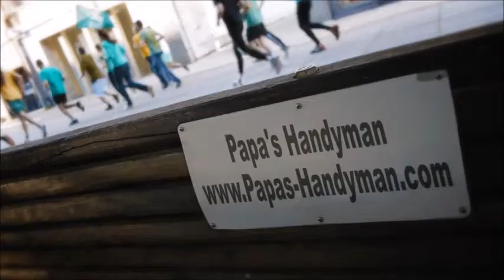DECK Repair Alameda County CA, Deck Refinishing, Staining & Cleaning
Deck Repair Alameda County CA, Deck Repair Service Alameda County CA, Deck Repair in Alameda County CA.

Deck Repair,
Papas Handyman provides quality deck repair services to our clients in Alameda County CA.

Need your deck restored in Alameda County CA to it's original state? Get in touch with Papa's Deck professionals.

List of Deck Repair Services:

*How Much Does It Cost to Build a Deck Alameda County CA,
*How Much Does it Cost to Have a Deck Built Alameda County CA,
*How Much Do Decks Cost Alameda County CA,
*Cost to Install Wood Decking Alameda County CA,
*Wood Deck Cost Alameda County CA,
*Wood Deck Labor Alameda County CA,
*Cost to Install Wood Deckin Alameda County CA,
*How Much Does it Cost to Build Deck Per Square Foot Alameda County CA,
*Cost To Build a Deck Alameda County CA,
*Deck Builder Alameda County CA,